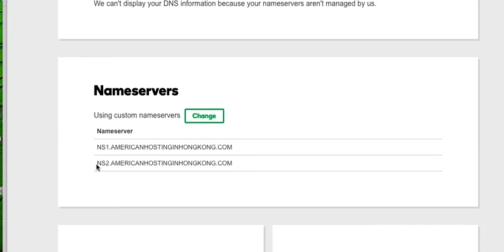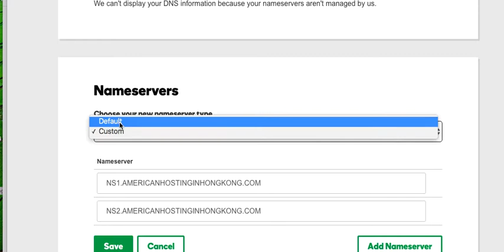Change your nameservers at Godaddy.com; name server configuration at Godaddy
While this is primarily directed at my own clients, I thought others may be able to gain some benefit from it.  One thing I thought of, though, in retrospect is: I should have shown how to get to the interface where the video starts, ie the domains interface.  So, first click on the "my domains" tab or the "manage domains" tab.  This video answers the questions: How do I change my nameservers at godaddy.com.